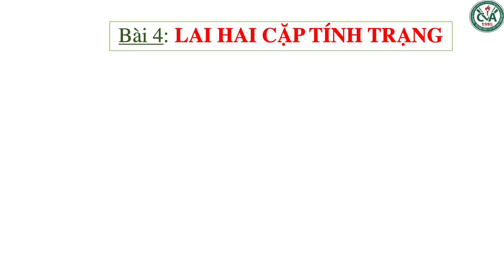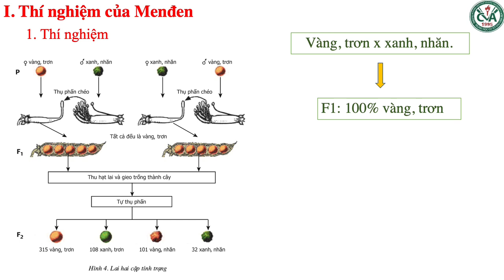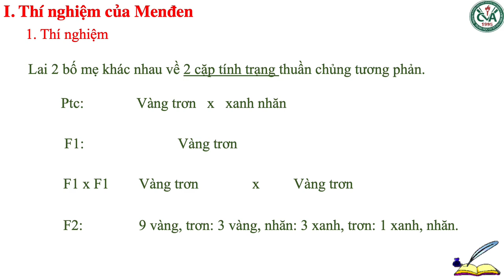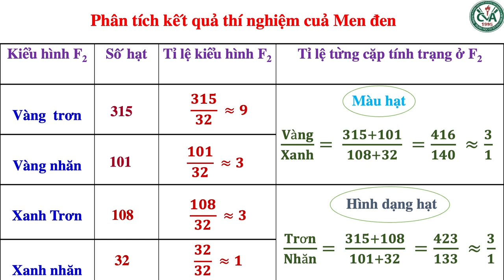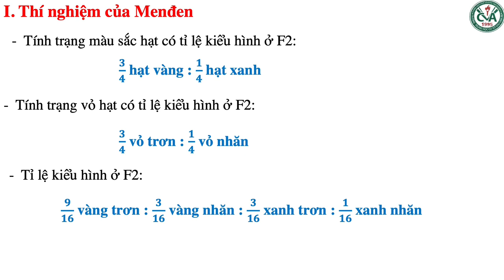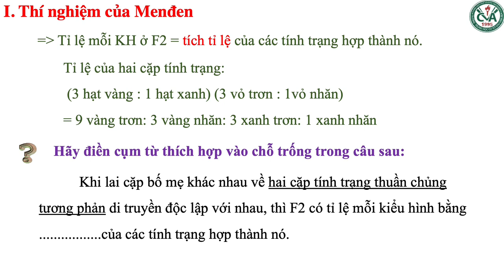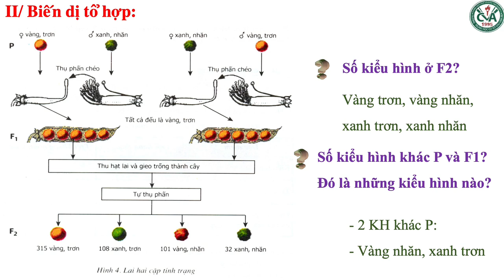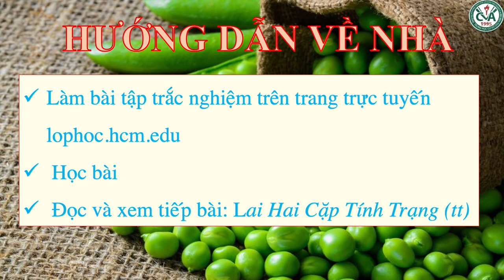SINH HỌC 9 (Tuần 2 / HK1) - Bài 4: LAI 2 CẶP TÍNH TRẠNG